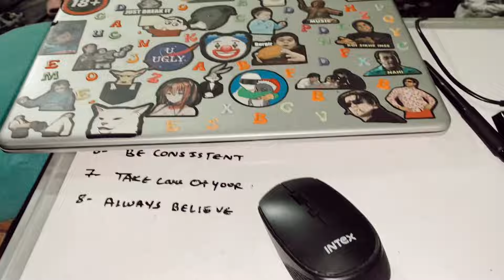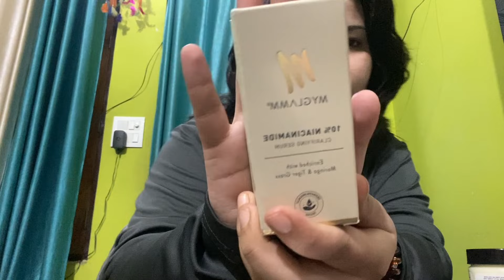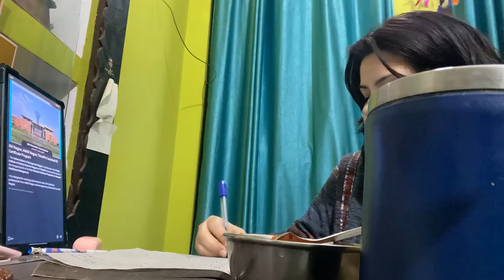UNBOXING some skincare products